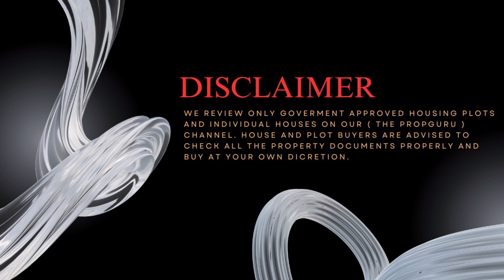👉Click for Full Video House for sale Amaravathi Pudur Karaikudi, Rasta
Call us Vinoth Shanmugam 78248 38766 The Prop guru
🏡House for sale Amaravathi Pudur Karaikudi, Rasta karaikudi 𝐑𝐞𝐚𝐝𝐲 𝐭𝐨 𝐨𝐜𝐜𝐮𝐩𝐲

Land                   4 Cent
BHK                    2Bhk
Rest room          2Bhk
Carpark              1Nos
Cost                    call on price VITY
add Cost             Registration
Facing                 South Facing
Location            Amaravathi Pudur Karaikudi, Rasta